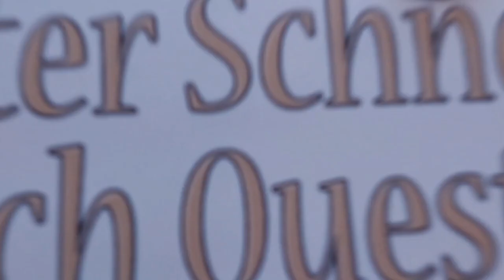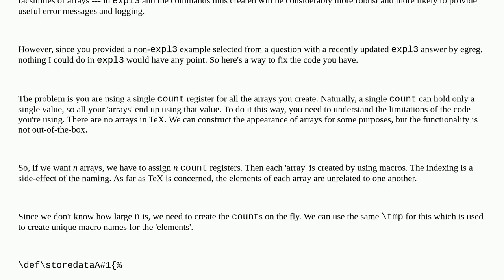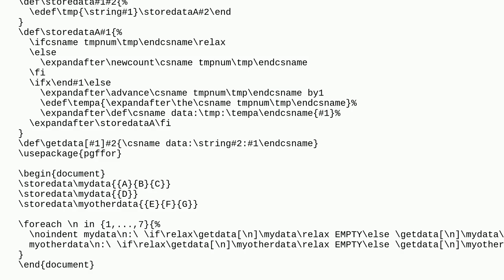Tex: Storing multiple arrays of strings in a command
Storing multiple arrays of strings in a command

A special thanks goes out to the community

  macros